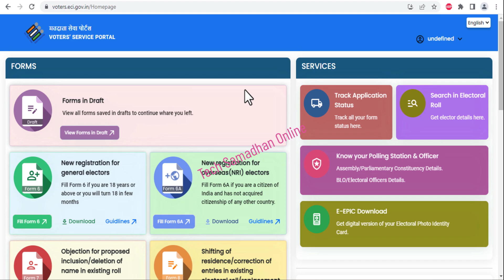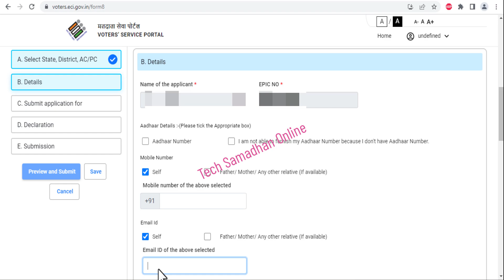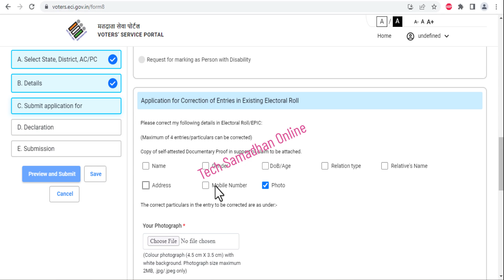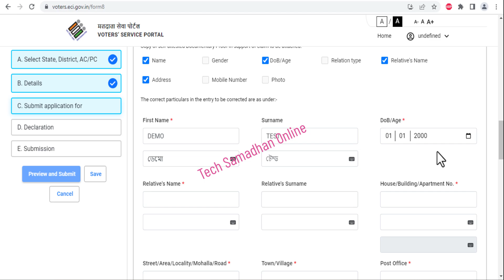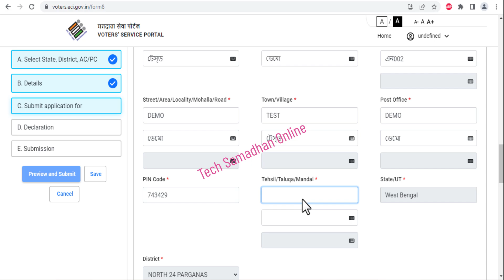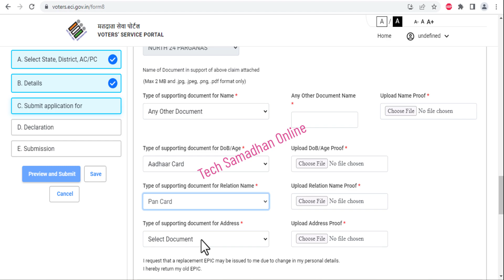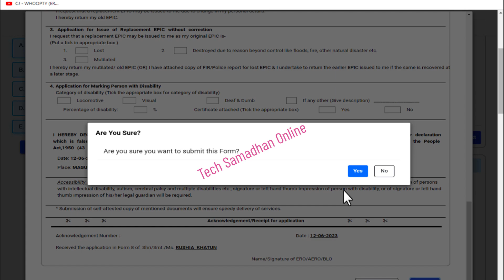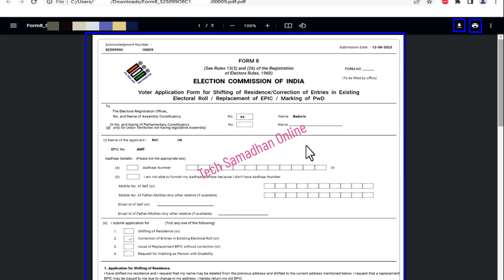Voter ID/epic Card Correction Online Apply 2023 || New Voter Service Portal | Voter Card Update 2023